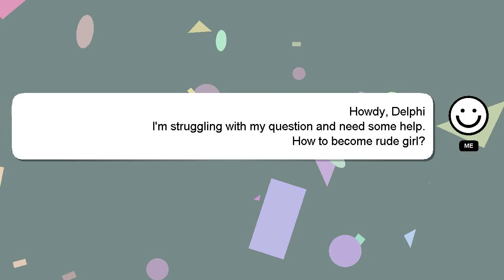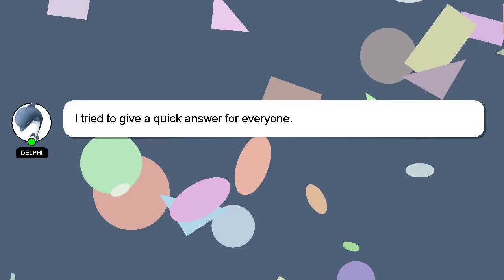How to become rude girl?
Here's a brief description of who I am, Howdy, my name's Delphi. Allow me to support you in answering your questions. - How to become rude girl?

If you have more specific query you can comment or chat with me  and let me know your queries. Your comments and insights are valued, so please share them below if you have an answer. Providing an answer will be acknowledged and appreciated with a 'heart' from me.

*2 What we are experimenting :*